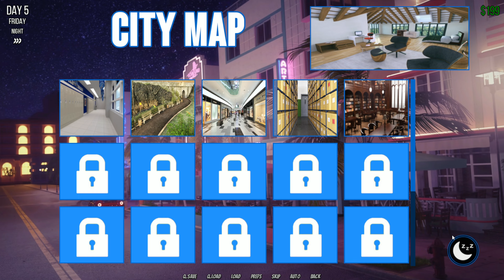Photo Hunt#2 Rachel was sieht du den da 😳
The story is happening around your character, who was unwilingly sent to his mother house. The city you have known before is now like different - so much has changed. Above all, after just one mistake you lost your siblings trust. No money, no love, only your new camera and desire to turn things upside down...